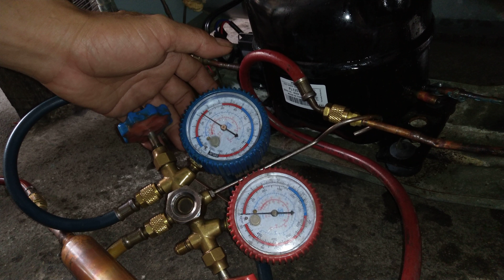แนวทางการตรวจเช็คซ่อมตู้เย็นPANASONIC INVERTER รุ่น NR-B41MV4ที่ดัดแปลงมาอาการเย็นน้อยตอนที่4